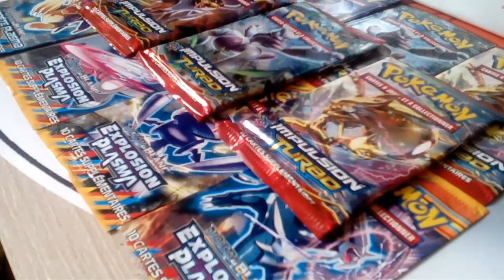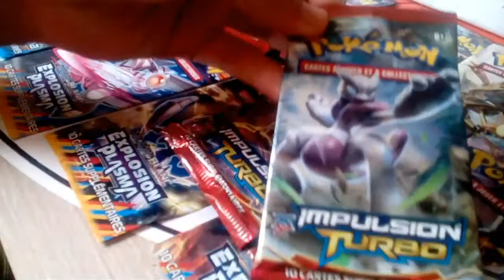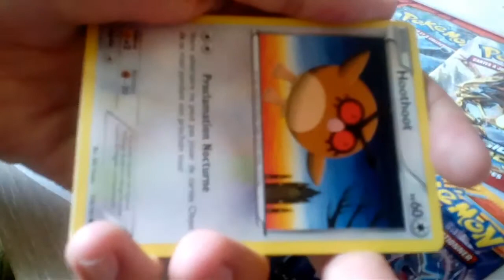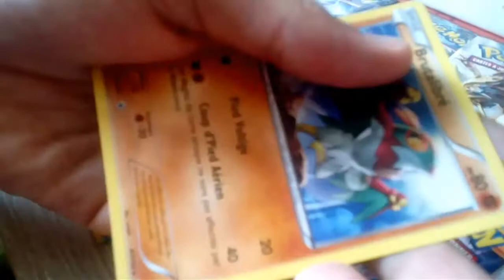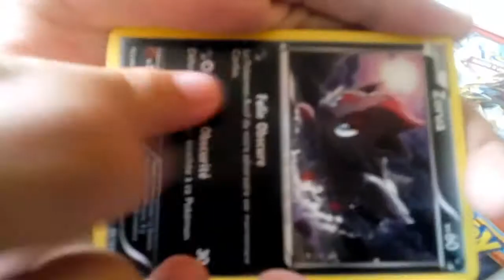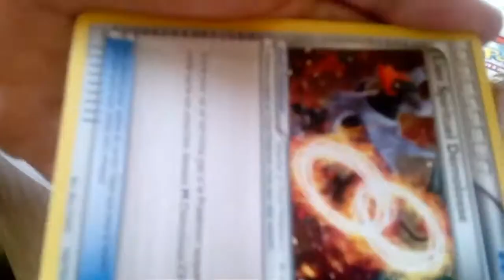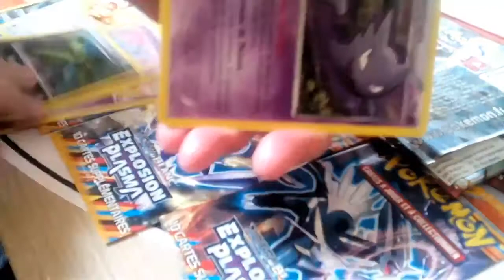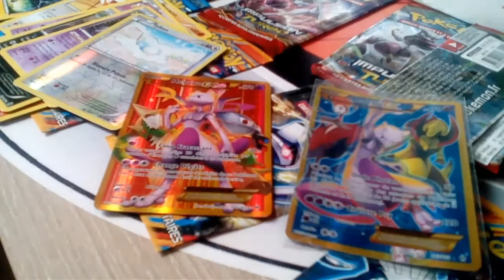OUVERTURE DE BOOSTERS POKEMON IMPULSION TURBO!!! 100% IMPOSSIBLE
Salut a toutes et a tous on se retrouve pour une nouvelle ouverture de boosters pokémon. Notre plus grand soutient a porygon 3 pour son hack. Bon visionnage!